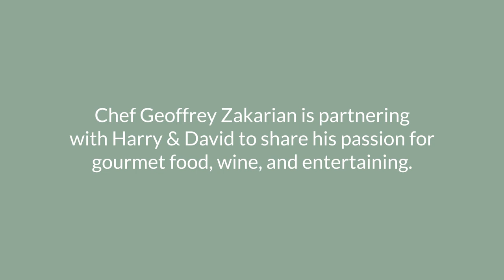The Art of Entertaining with Geoffrey Zakarian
Geoffrey Zakarian shares his personal philosophy for entertaining and how to make any guest feel welcome at your gathering.